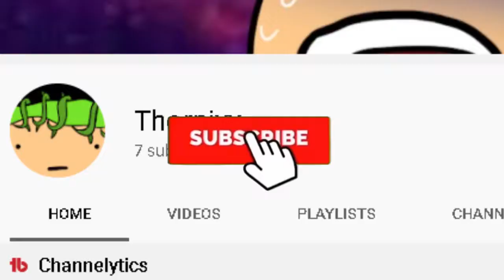The Best Demo You've Never Played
Today I play one of the best game that you've probably never even played.
the games name is Stranglehold and it's one of the best games I have ever played.
jjjreact
If you enjoyed seeing me struggling to shoot bad guys
. Famous Dex-Japan (Official Instrumental)